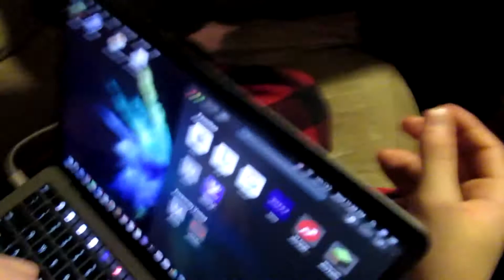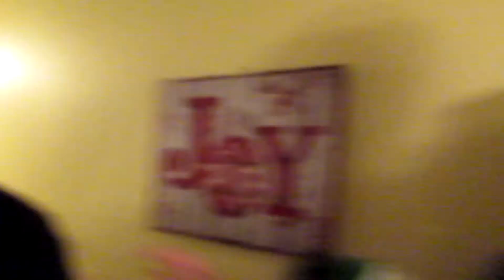(KOS VLOG 2) Boxing Match of the Century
The Boys are hanging out until Rich and JP start beef
The beef creates tension that can only be resolved through fighting
What comes after is a fight rivaled only by Tyson VS Holyfield

(I Forgot How to Count)

Vlogs Come out every Weekend